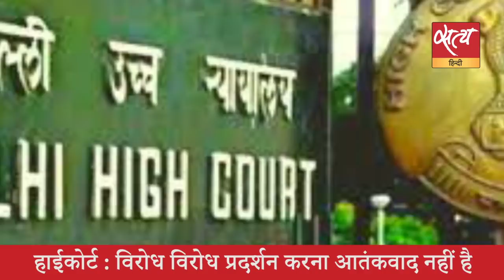Satya Hindi news Bulletin। सत्य हिंदी समाचार बुलेटिन। 15 जून, शाम तक की खबरें । mob lynching ।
Satya Hindi News Bulletin।सत्य हिंदी समाचार बुलेटिन। राजस्थान में गौतस्करी के नाम पर कर दी मॉब लिंचिंग। चिराग पासवान एलजेपी प्रमुख पद से हटाए गए। देखिए शाम तक की ख़बरें-